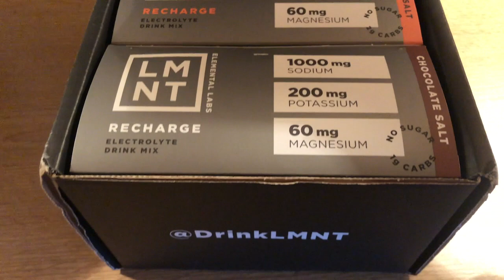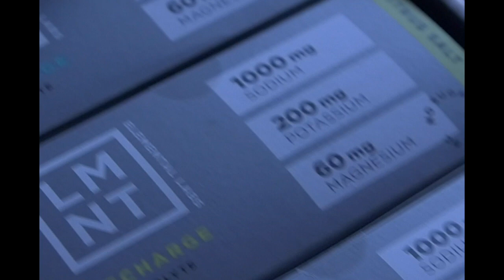Qué equipo tiene un gimnasio decente? máquinas de gimnasio, usos y tips de uso. Óscar Banderas.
Óscar tiene una Certificación de Entrenamiento Personal en Culturismo Bayesiano y se graduó en Nutrición Humana en la Universidad de Guadalajara.
Óscar es un excelente entrenador, que basa su práctica únicamente en evidencia científica, lo cual lo ha llevado a ser uno de los entrenadores del equipo de  Ketogains en Español.
Óscar es un educador extraordinario y actualmente trabaja junto a Luis Villaseñor como tutor de certificación para el título de entrenador personal de culturismo Bayesiano. Óscar continúa su formación y está planeando obtener una maestría en ciencias del comportamiento.

Si quieres entrenar con Óscar, puedes contactarlo directamente con un mensaje en cualquiera de sus plataformas:

Si quieres entrenar conmigo, contáctame con un mensaje directo a